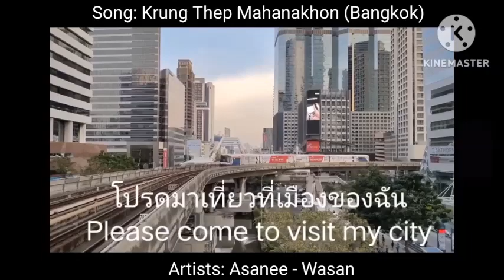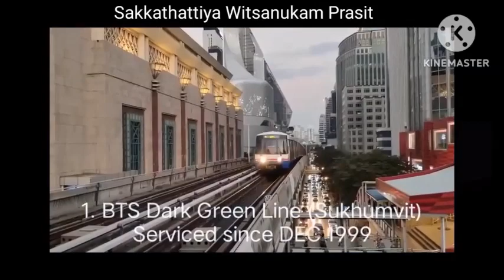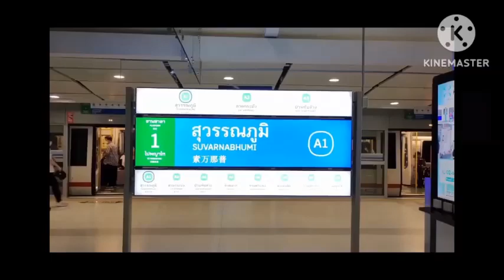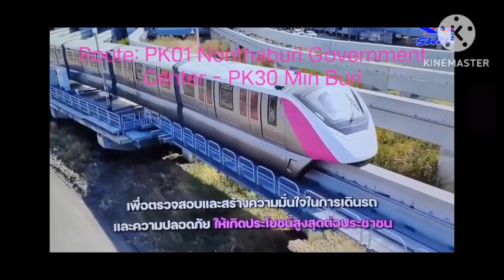กรุงเทพที่ไม่เคยหยุดนิ่ง กับการขนส่งระบบราง Non Stop Bangkok City n its Mass Transportation System